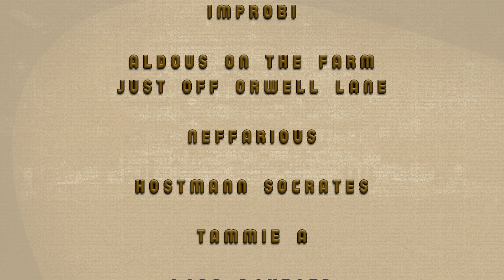MUGZY RATZ™ in "For the Ladies!" | The Enjeti Cartoon Co | © Shanth Enjeti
Ladies! The Enjeti Cartoon Co. and Mugzy Ratz™ want you to know that we appreciate your support!

Iron Age artists, their backers, and their channel members make the improbable possible!

Shanth Enjeti Art (and by extension The Enjeti Animation Co.) is about pushing the possibilities of what an independent creator can tackle. Comics, novels, and animation. The Iron Age of media is about going for it.

Stay for the credits to see the names of the channel members who make this work improbably possible.

Speak easy and stay gold!

-Shanth